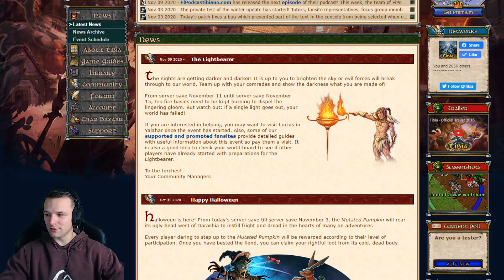#73 Strzał w Pysk | Crowny Shoty | Tibia Damora